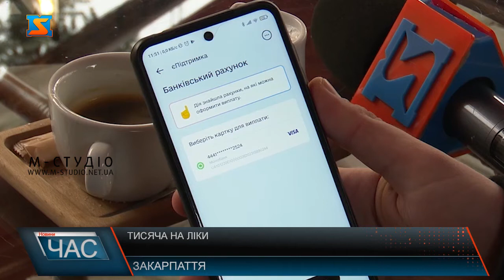Тисяча на ліки. Нові можливості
З 19 грудня 2021 року повнолітні українці, які завершили курс щеплення почали отримувати від держави 1000 гривень. З  січня поточного року особи, старші 60 років, зможуть придбати на ці кошти ліки. Українці відкрили 7,1 мільйона карток у банках для нарахування виплат за програмою "єПідтримка", понад 6,1 млн вакцинованих громадян подали заявки на отримання тисячі гривень, а на різні послуги витратили вже 638 млн гривень. А із понеділка 24 січня вакциновані громадяни віком від 60 років зможуть використати 1000 гривень за програмою єПідтримка на купівлю ліків, у тому числі онлайн. Своєю постановою Кабмін розширив дію програми «єПідтримка» на лікарські засоби в аптеках та онлайн-крамницях. За так звану «ковідну тисячу» можна буде купити будь-які ліки, дозволені для застосування в Україні, як за рецептом лікаря, так і без нього. Однак, за кошти програми можна буде придбати виключно ліки, а не будь-які товари, що продаються в аптеці, як-от дієтичні добавки, косметику, медичні прилади тощо. Також, як стало відомо, частина українців в медах програми «єПідтримка» отримає від держави по 500 гривень. Гроші дадуть тільки тим, хто зробить третє бустерне щеплення проти COVID-19.